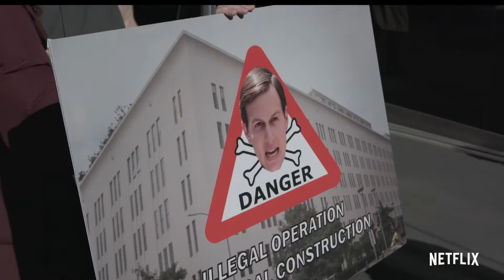Dirty Money Season 2 Official Trailer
New Movie And Tv series Trailer 2020!